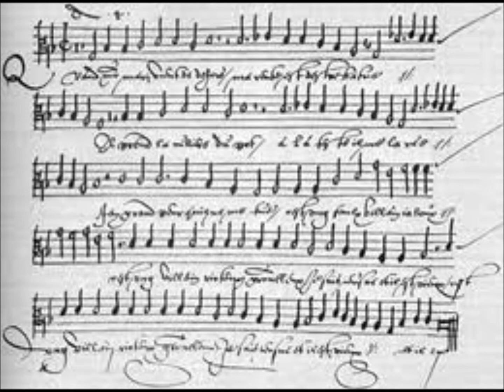Coro GAUDIA MÚSICA Escolanía de Guriezo-Hodie apparuit-Orlando di LASSO Dtor J Ramón Rioz.wmv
El compositor franco-flamenco Orlando di Lasso (Mons, actual Bélgica, 1532 - Munich, 1594) compuso este motete,  "Hodie apparuit in Israel", mediante la técnica del contrapunto imitativo, donde se entrelazan las líneas melódicas y el espectador percibe una sucesión de frases imbricadas -música y texto latino- que proporcionan la característica textura sonora del Renacimiento, período por excelencia de la polifonía vocal.
El coro de cámara GAUDIA MÚSICA está dirigido por José Ramón Rioz Ruiz y representa la continuidad de la ESCOLANÍA DE GURIEZO, que inicia su trayectoria artística en diciembre de 1986.  Su repertorio  abarca desde el canto gregoriano hasta la música contemporánea y en él figuran obras de los grandes polifonistas de las escuelas musicales del Renacimiento: franco-flamenca, alemana, inglesa, romana, veneciana, castellana y andaluza, con obras de Josquin des Prés,  John Dowland, P. L. Palestrina, O. di Lasso, T. L. De Victoria, Fco. Guerrero, Giovanni Gabrieli,   ...

Texto:
Hodie apparuit  in Israel
per Mariam Virginem est natus rex.